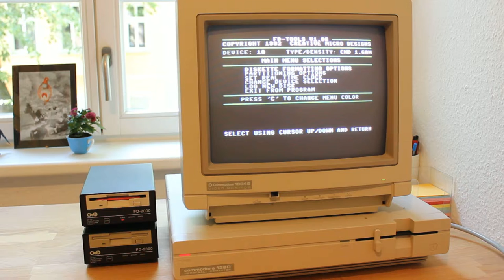Loading FD-Tools and formatting a 1.6MB disk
Video showing the FD-2000 loading the FD-Tools utilities and formatting a 1.6MB disk (in real time)